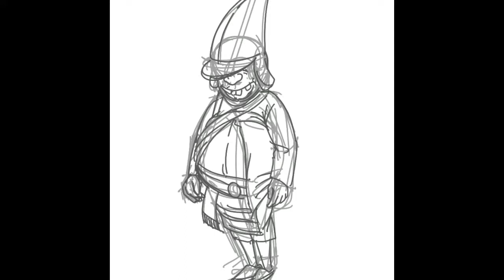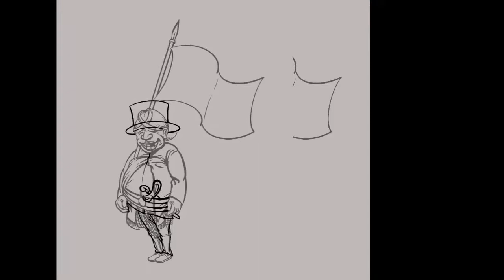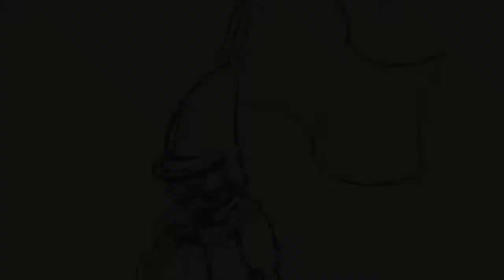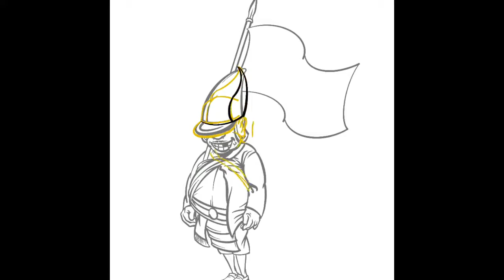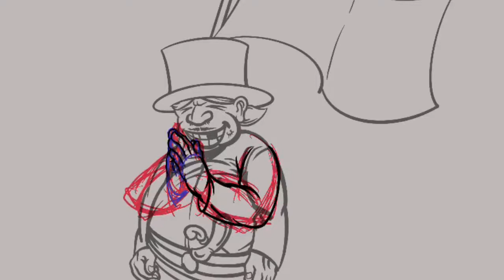Bregada Kraton Ngayogyakarta Hadiningrat (customizing figures version)-procreate timelapse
Bregada adalah sebutan untuk Prajurit Kraton Yogyakarta.
Sampai sekarang keberadaan mereka masih eksis walaupun hanya berfungsi sebagai pasukan untuk ceremonial di Kraton Yogyakarta.
Bregada terdiri dari 10 pasukan dengan fungsi dan keahlian masing-masing, corak seragam dan panji-panjinya pun sangat beragam.
Mereka adalah salah satu warisan budaya adiluhung negeri ini yang harus selalu kita jaga.

JAYA TERUS BUDAYA INDONESIA!!!

Refrensi visual dari kratonjogja.id
Credit music by Kraton Jogja and GaleriTV Channel